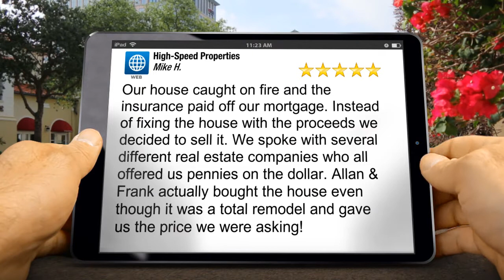Visalia Cash Home Buyer | How to Sell Your House Fast in Visalia, CA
If you need to sell your house fast, High-Speed Properties is ready to give you a fair no-obligation no-hassle cash offer

* Pay NO Commissions
* Pay NO Closing Costs
* Make NO Repairs
* Sell in 5 Days or Less
* NO Rush to Move Out
* ANY Condition or Situation

Our house caught on fire and the insurance paid off our mortgage. Instead of fixing the house with the proceeds we decided to sell it. We spoke with several different real estate companies who all offered us pennies on the dollar.  Allan & Frank actually bought the house even though it was a total remodel and gave us the price we were asking! - Mike H.